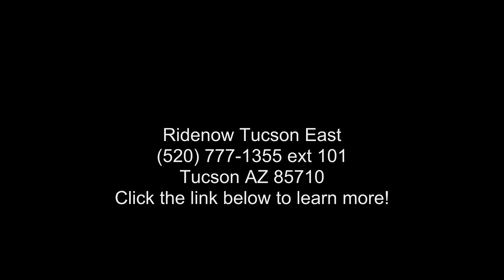2019 Suzuki Hayabusa - RideNow Powersports Tucson - Tucs...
2019 Suzuki Hayabusa
The Suzuki Hayabusa is quite simply the Ultimate Sportbike. Twist the throttle on this iconic motorcycle and it reacts with awesome acceleration and crisp throttle response in every gear with an unbelievable top-end charge. Thanks to a lightweight and rigid twin-spar aluminum frame and state-of-the-art suspension, its performance is matched by equally impressive handling, providing exceptional control in tight corners, reassuring stability in sweeping turns, and a smooth ride on the highway. The sleek, aerodynamic bodywork functions as it appears, so the Hayabusa slips through the wind like a peregrine falcon.
Features may include:
Built to own the racetrack and let loose on the streets. Since 1985, the GSX-R has been continuously refined to deliver new levels of performance and agility.